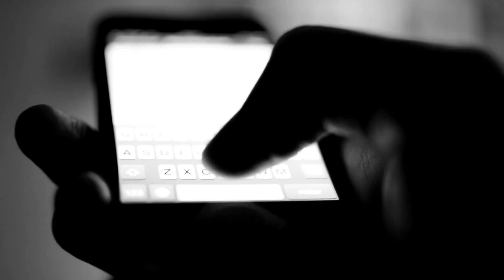METRO (2022) Horror Trailer | Exclusive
Not all underground travelers are nice.

METRO (2022) an independent film produced by Dead Sea Films and RJ Productions, reveals a frightening presence lurking in the underground tunnels, waiting for the right opportunity to strike. This horror teaser is shot in "Monster Movie" Classic Black and White for a chilling effect. The hybrid film score by composer Frank Jacobs is fast-paced and keeps the viewers on their toes!

"Remarkable visuals in B&W paired with spine-tingling music!" - Dale Moses (Artist/Writer)

YouTube Premiere: 12/21/22
Music Composed By Frank Jacobs.

All Links Visit: Linktr.ee/frankjacobsmusic